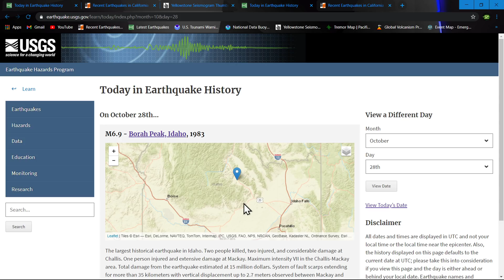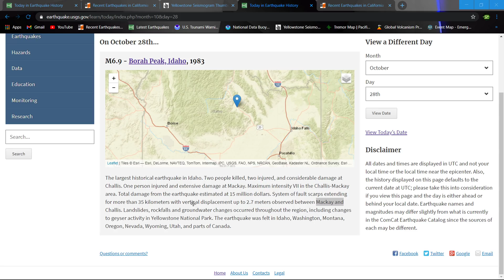Earthquake update (quick) 10/28/2020